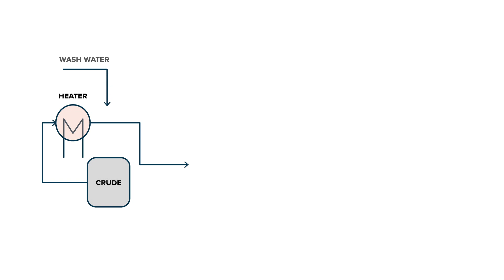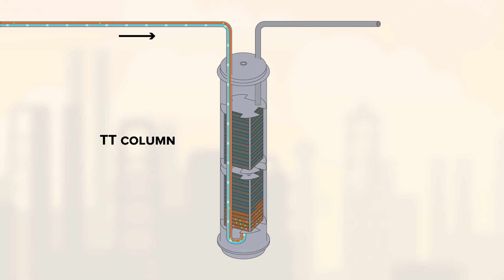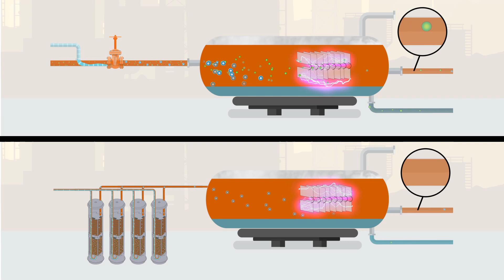Crude Oil Desalting Treatment